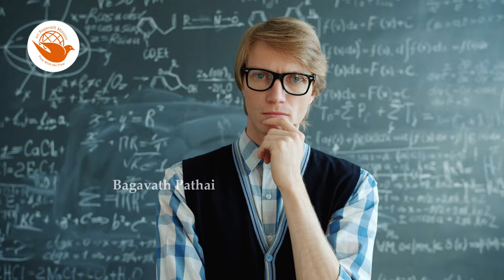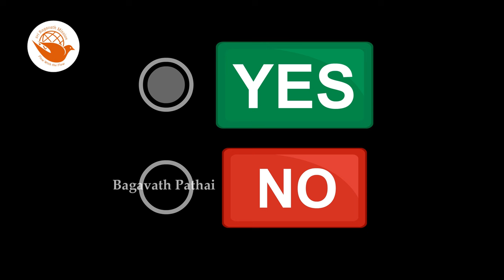தலையெழுத்தை மாற்றி அமைக்கும் முதல் 4 விதிமுறைகள்..! Sri பகவத் ஐயா